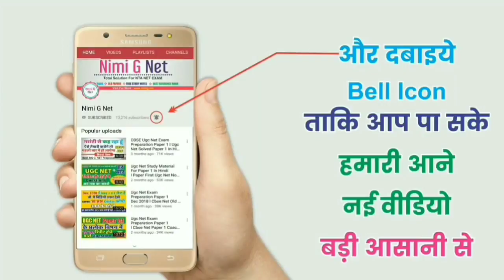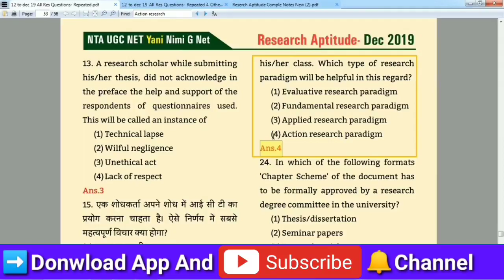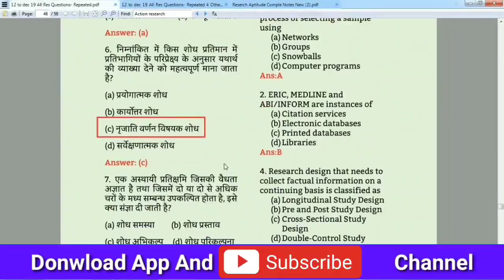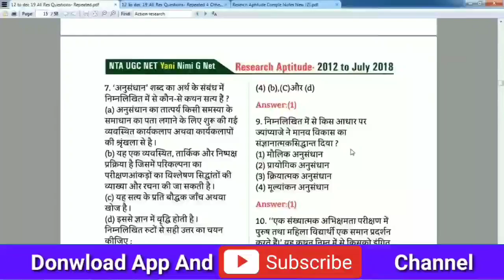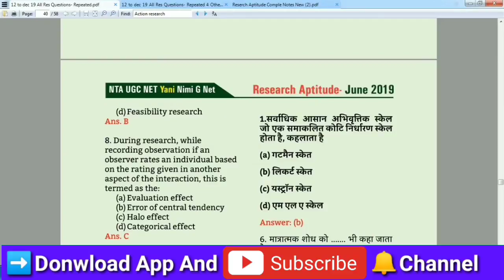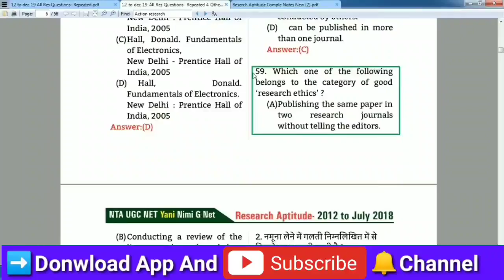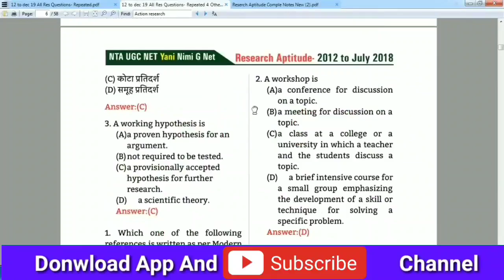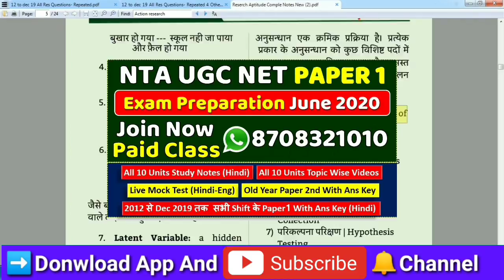Research Aptitude II Nta Ugc Net II Paper 1st Most Repeated Expected Question For Sep 2020 Exam